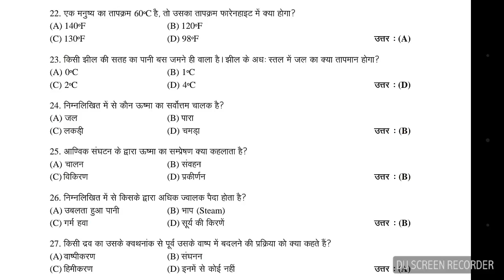Bihar daroga(s.i) mains physics(भौतिक विज्ञान) SET..1 in hundi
Bihar daroga